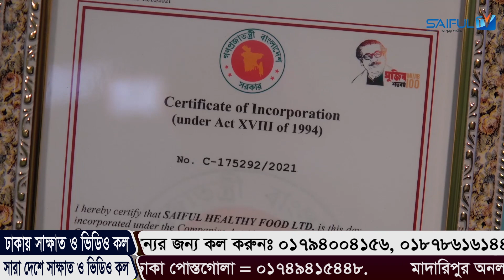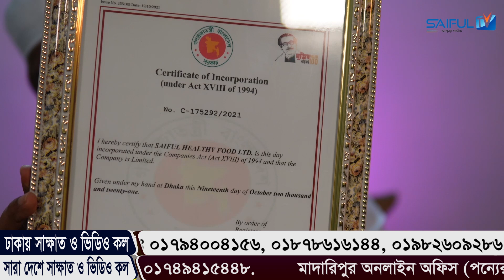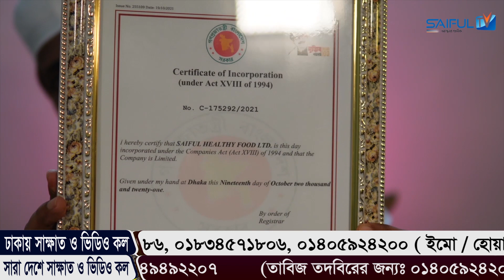আলকুশি পাউডার । যেভাবে খেলে হারানো শক্তি ফিরে পাবেন। গল্প নয় সত্যি। SAIFUL TV